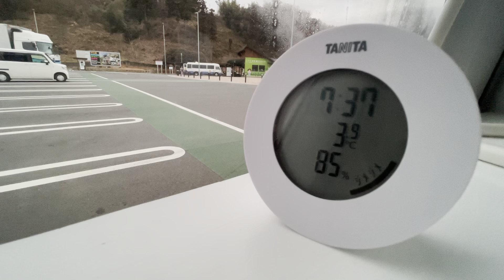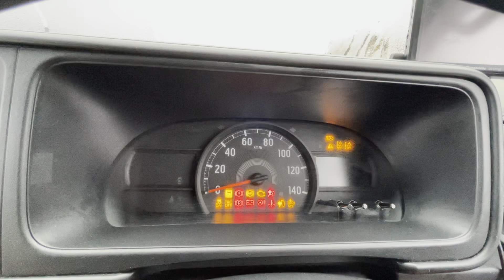Car camp【DAY 4】少しずつ快適になってきた車中泊 - ハイゼットカーゴ 道の駅しもにた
今回から水を快適に使えるように、ウォータータンクとミニシンクを設置しました^_^
前回紹介した低反発マットの前に撮影した動画になります。
道の駅 しもにた

撮影 iphone12mini
編集 luma fusion for iphone

【関連ワード】
車中泊　車中飯　ハイゼットカーゴ　キャンプ　道の駅　秘密基地　ジャクJackery  ハイゼットクルーズターボ
エスビット　マグネットカーテン　イレクターパイプ　ポータブル電源　リモート